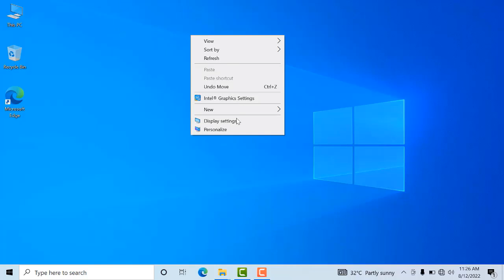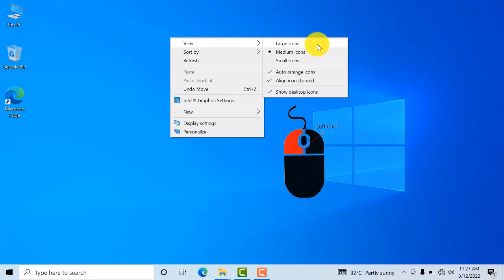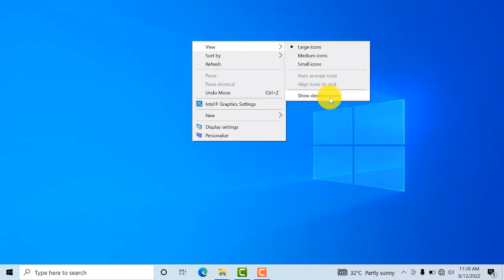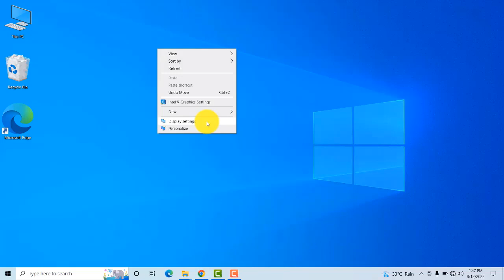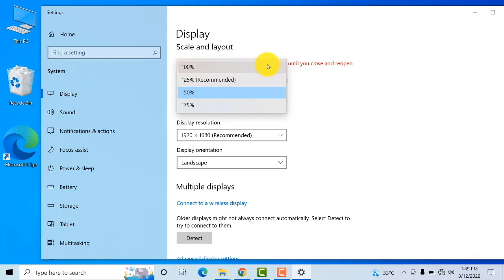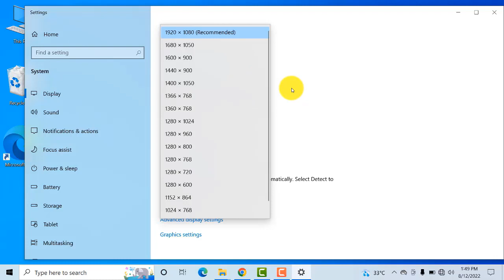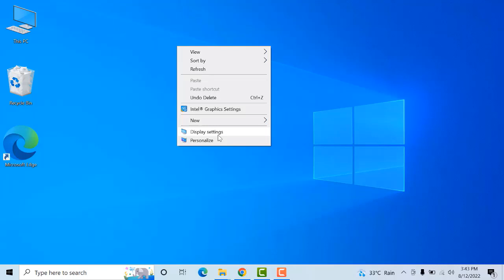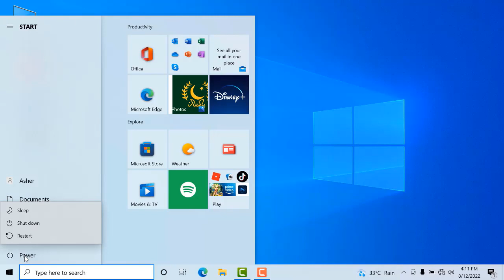Windows10: Customize Basic Settings, How to Show / Hide Icons || Computer Basics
Hello! Everyone:
This tutorial is for beginners to understand the practical work in operating windows 10 Operating System. You will learn about basic features in this tutorial we have discussed; how to customize basic settings in windows 10, Drop down menu on desktop, How to show or hide icons on desktop, How to increase or decrease size of  icons on desktop , display settings, Screen Resolution and brightness, What is Pixel, Picture Element, Display Orientation, Landscape, Portrait, Sound Settings, how to increase and decrease volume in windows10, and how to properly shutdown your pc or laptop. To facilitate students and newbies I have recorded lectures in Urdu/hindi.